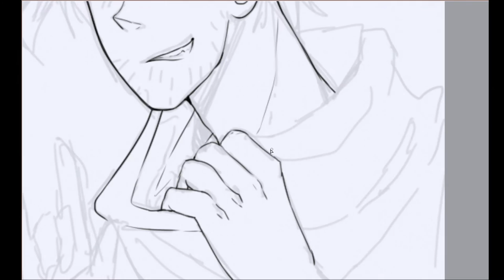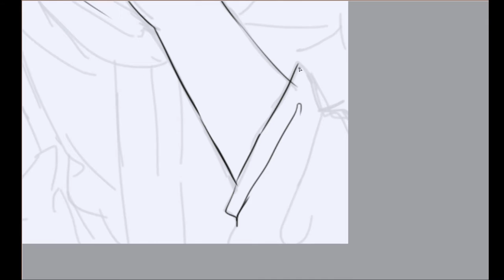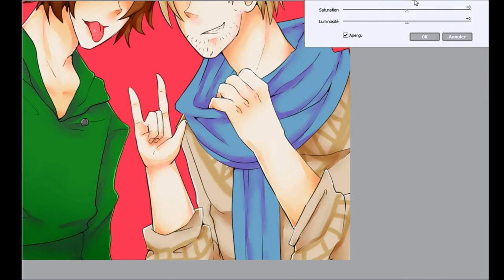~Speedpaint~ : PewdieCry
I miss Pewds & Cry doing collab or anything like it~~ So I decided I would draw some PewdieCry stuff to deal with that ;v; Enjoy !!

Time : 2h
Program : SAI
Recorded with : Open Broadcaster Software

Musics :
"Chairmode Activated"
"PewdiePie Theme Song" by DJ Fortify